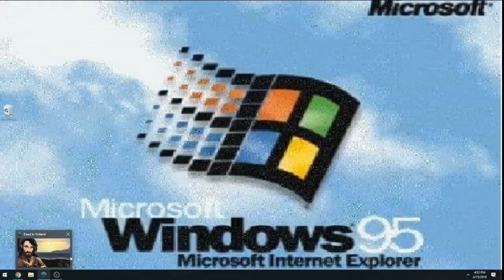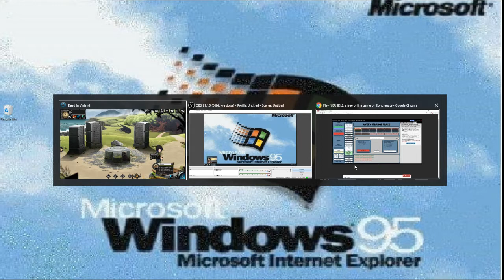Dead In Vinland - Episode 1: Dead In Dead In Vinland.